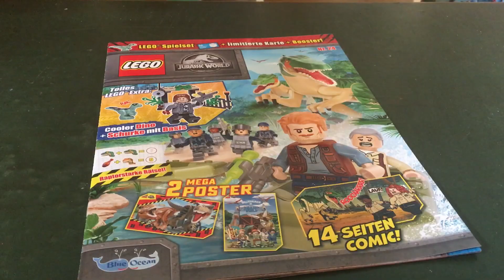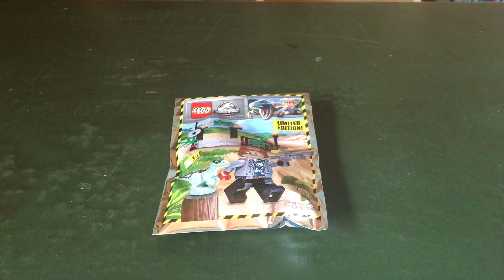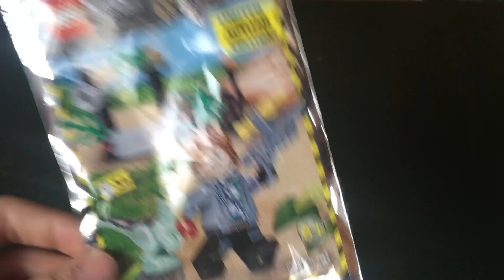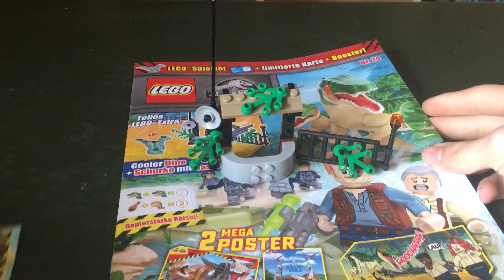Lego Jurassic World Heft 24